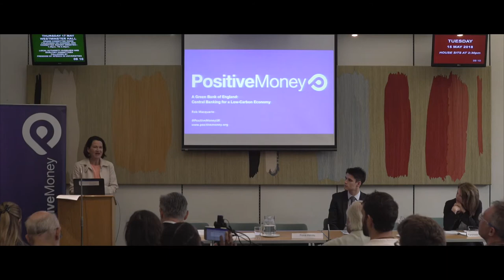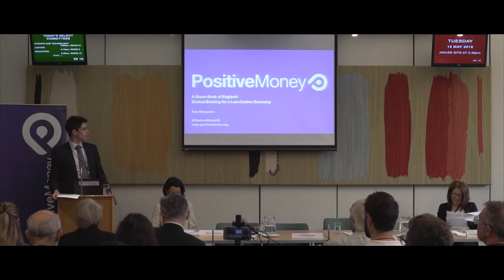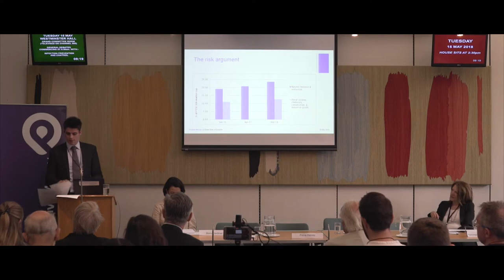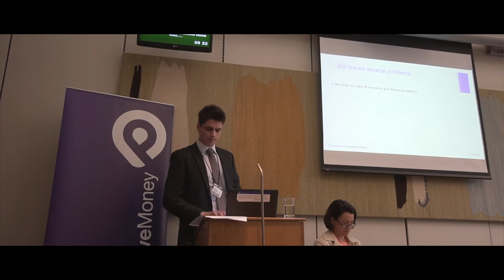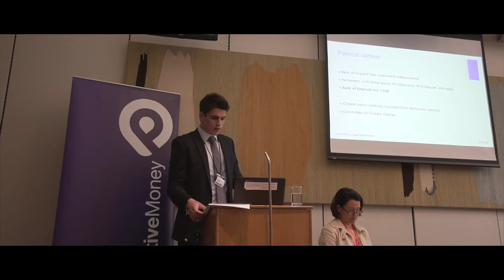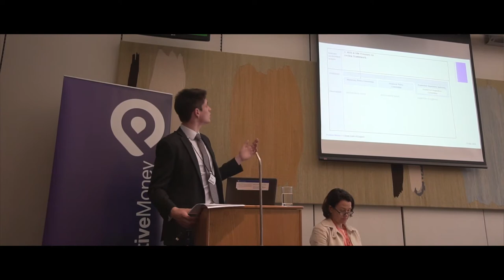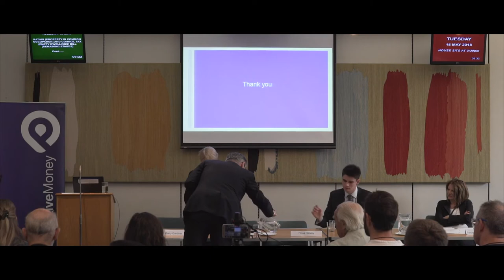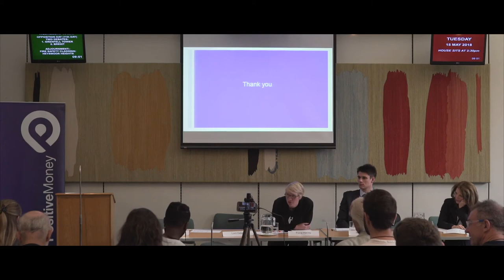Positive Money Green Bank of England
'A Green Bank of England' launch in Parliament on 15 May 2018. Introduced by Catherine West MP and featuring Positive Money executive director Fran Boait and report author Rob Macquarie, alongside Lord Deben, Barry Gardiner MP and Baroness Featherstone, in a discussion chaired by the Guardian's Fiona Harvey.